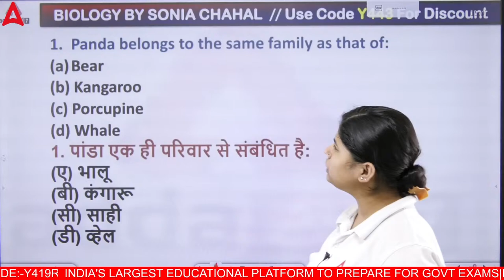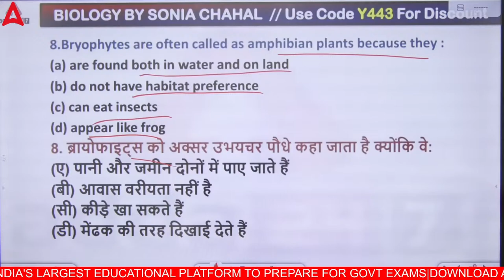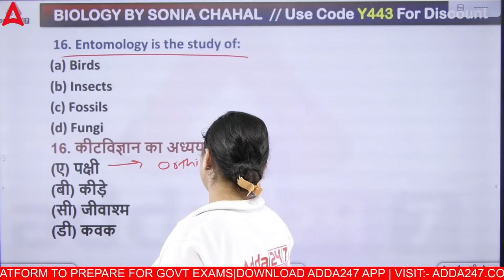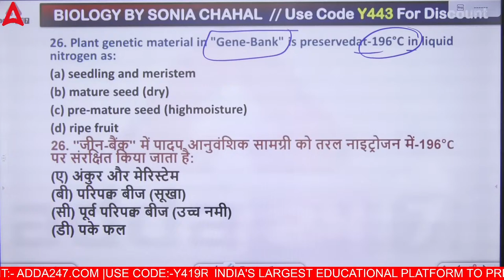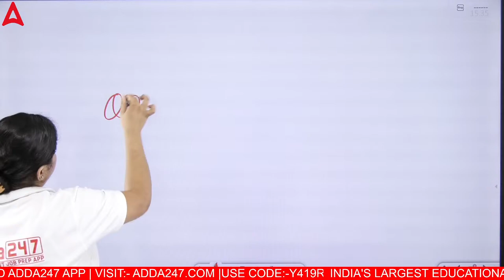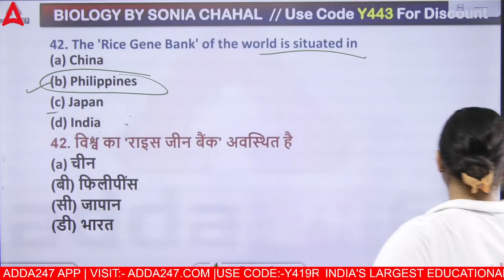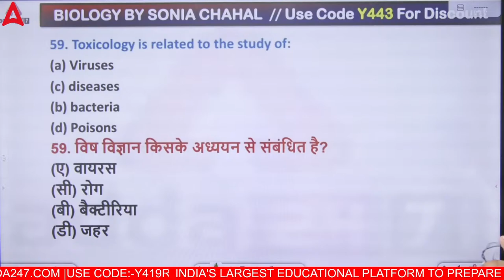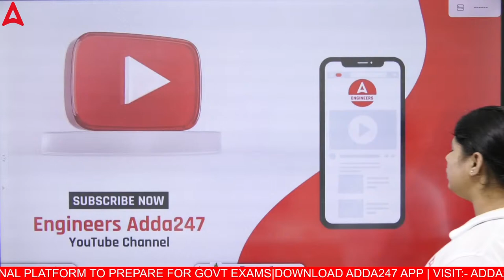Crack SSC JE 2022 | SSC JE Science Classes | Diversity In Living Organism | By Soniya Ma'am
Crack SSC JE 2022 | SSC JE Science Classes | Diversity In Living Organism | By Soniya Ma'am | SSC JE Science Syllabus | SSC JE Previous Year Question Paper | SSC JE Science Classes | SSC JE Science Questions | SSC JE Science Playlist

Welcome to Engineers Adda Official Youtube  Channel Where You Get Free Live Classes Of All Engineering Exams like SSC JE, SSC IMD, DRDO, RRB JE, DDA JE, JSSC JE, ONGC, MP SUB Engineer, UPRVUNL JE & All State JE/AE 2022 Exams . Here You All Get Most Experienced Faculty of India.